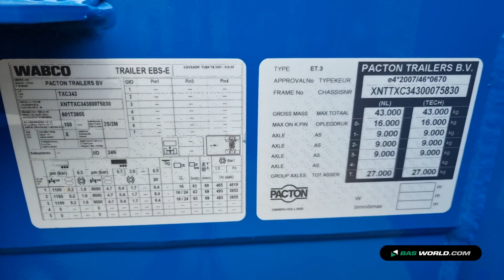70218813 Pacton TXC343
Pacton TXC343